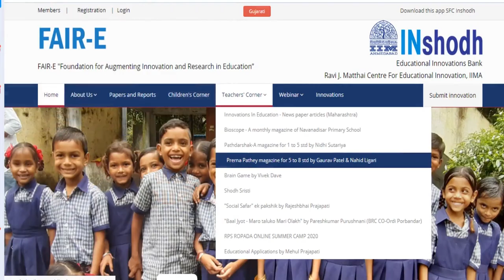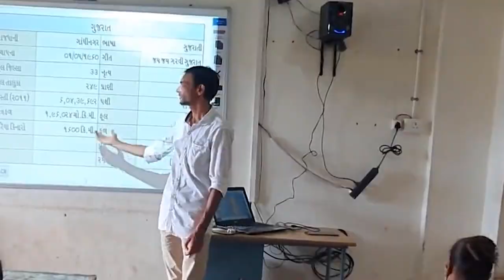30-National ICT Awards 2019 for School Teacher Nahid khan Nurkhan Ligari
30-National ICT Awards 2019 for School Teacher Nahid khan Nurkhan Ligari